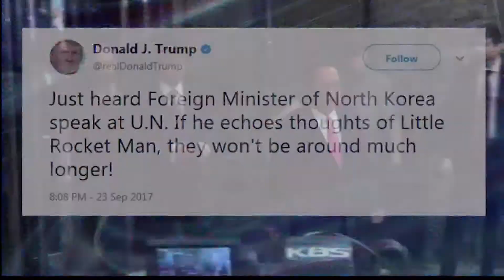Trump Twitter Post Prompts Threat By North Korea